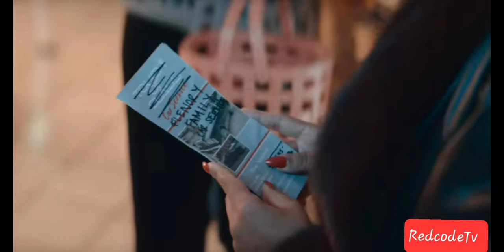BMF Starz Terri flirting 💘with Markashia on a Shopping Date 🥵| BMF 2x02 Clip